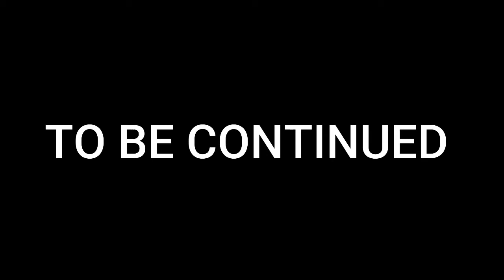IND CRAFT 01 EP 01 | NEW HORIZONS OP START AND SOMETHING STRANGE HAPPENED| MINECRAFT JAVA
minecraft house,
minecraft gameplay,
minecraft game,
minecraft video,
minecraft adventure mode,
minecraft beast boy,
minecraft bedrock edition,
minecraft bedrock,
minecraft big house,
minecraft dogminecraft house,
minecraft gameplay,
minecraft game,
minecraft video,
minecraft adventure mode,
minecraft beast boy,
minecraft bedrock edition,
minecraft bedrock,
minecraft big house,
minecraft dog